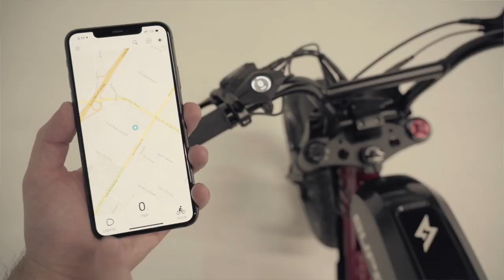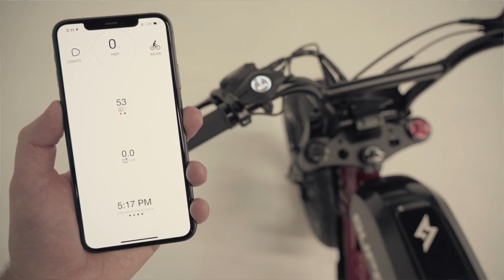Analyse des nouveautés super 73 - Illuminati style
Super 73 propose une balade à travers les locaux et parle des nouveautés sur les nouveaux vélos Super 73 R, RX et S2. On analyse en détail le sous-texte pour y découvrir les trésors cachés mouhahahhahaha